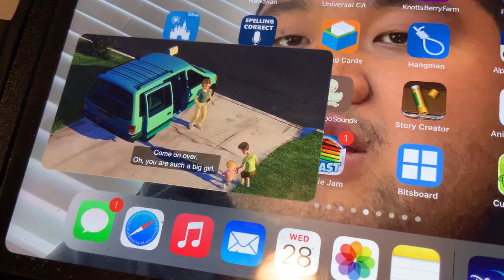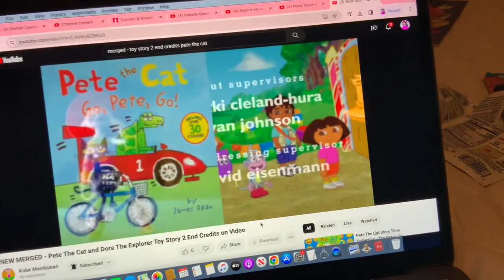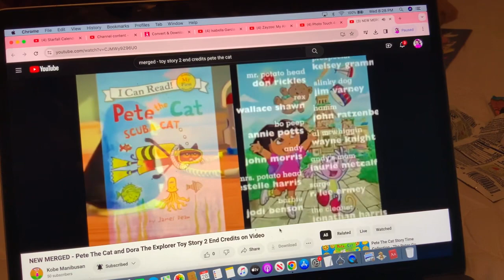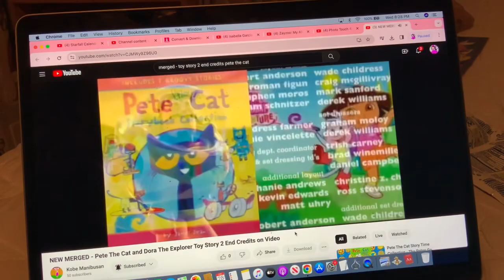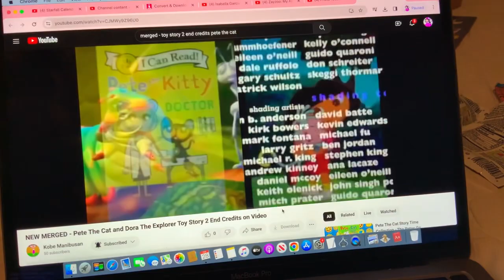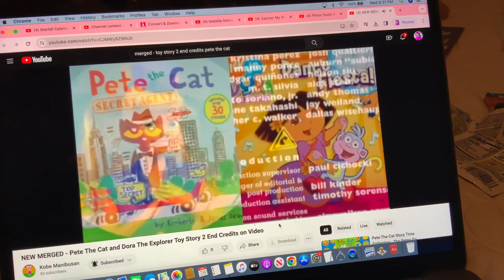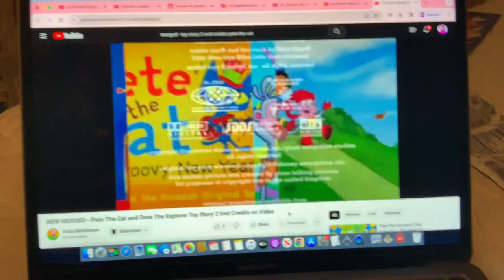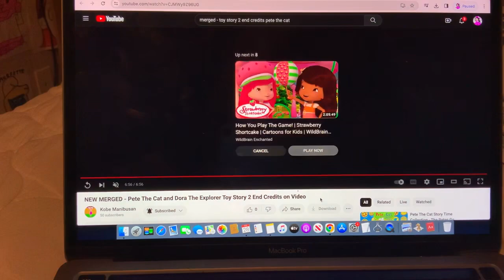TOY STORY 2 END CREDITS (2010, 2022)